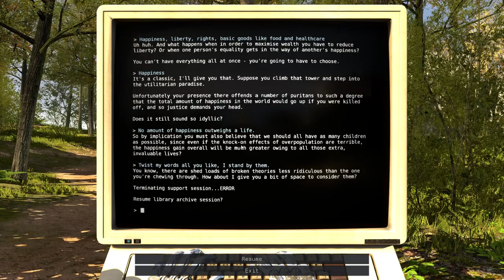The Talos Principle (Ep. 30)